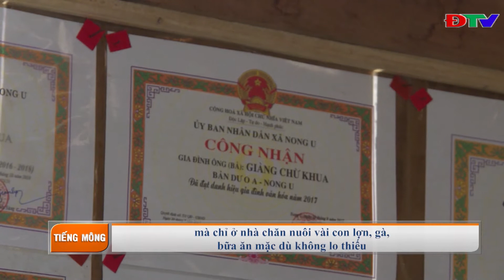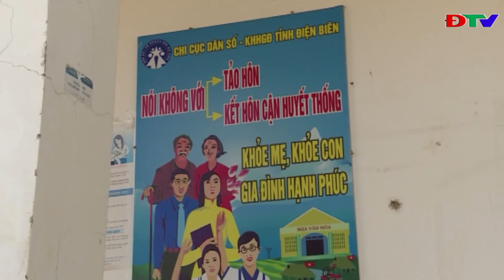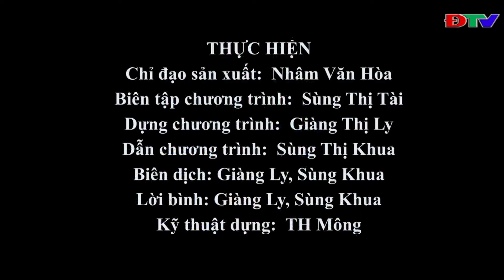ĐIỆN BIÊN - CHƯƠNG TRÌNH TIẾNG MÔNG (NGÀY 7-12-2020)